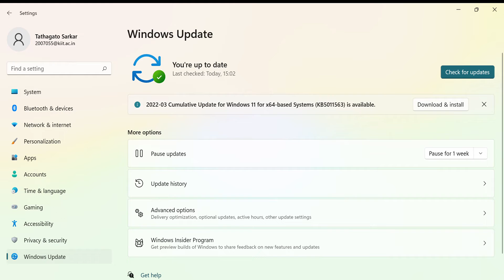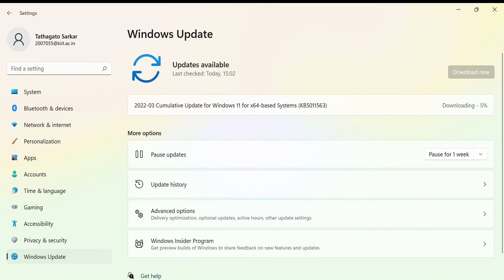windows 11 minor update cumulative update for windows 11 for x64bit machine